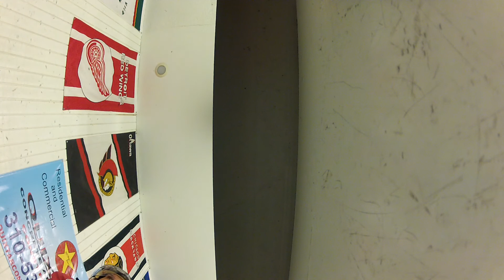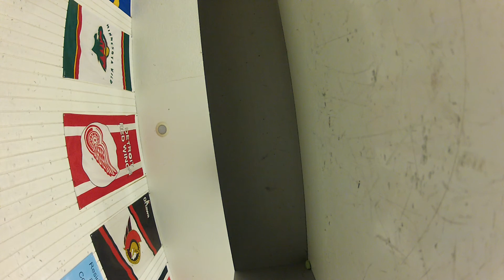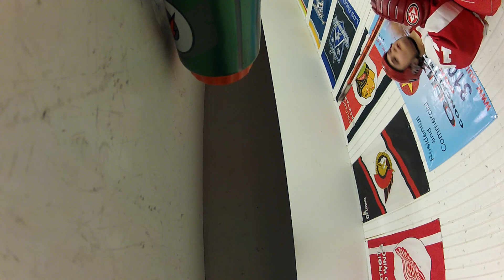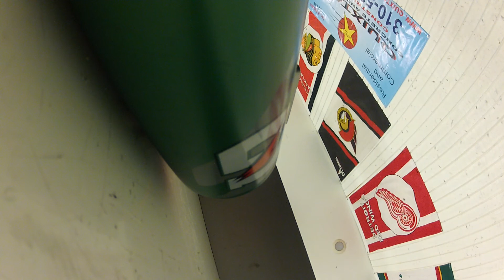Tue 7 30 pt 2